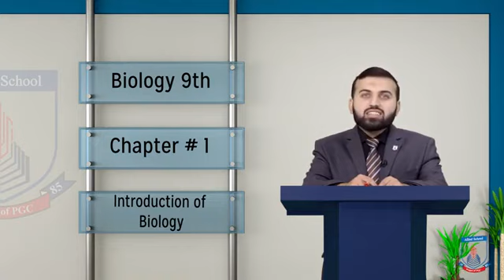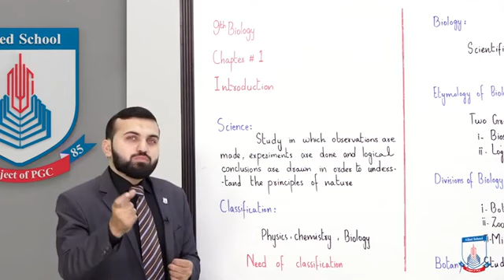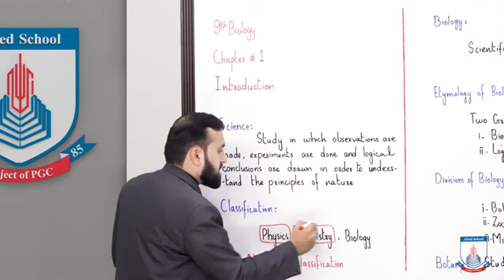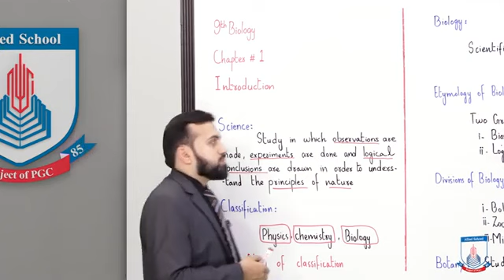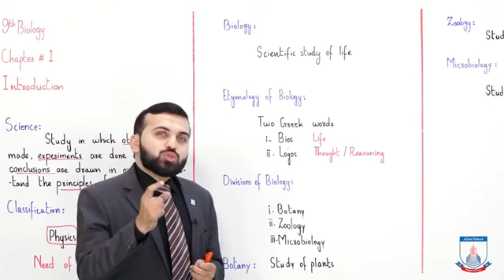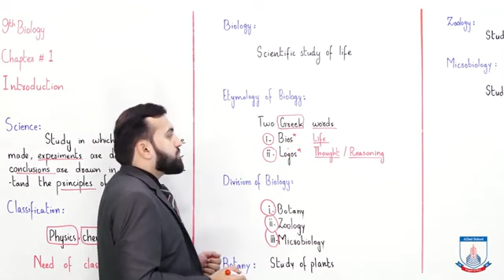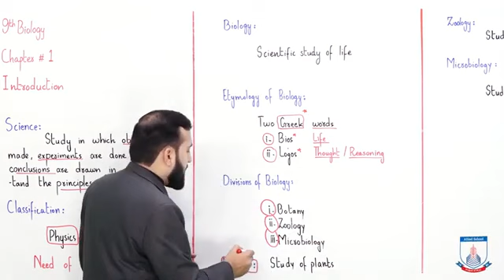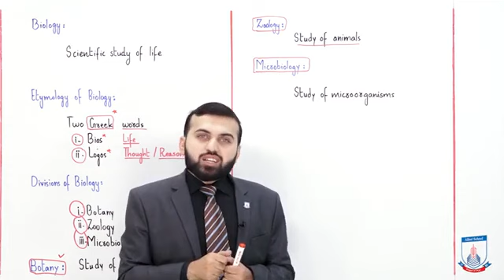class 9 biology chapter 1 |lecture 1 - Introduction |Allied school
Welcome to the first lecture of Class 9 Biology Chapter 1, "Introduction," presented by Allied School. In this video, our expert biology teacher will provide a comprehensive introduction to the fundamental concepts and themes of biology, setting the stage for a fascinating journey into the world of life sciences.

Throughout the lecture, you will explore the basic definition of biology and its significance in understanding the living world. The teacher will discuss the various branches of biology and how they contribute to our understanding of different organisms and their interactions.

Covering key topics such as the characteristics of living organisms, the levels of biological organization, and the scientific method, this lecture aims to lay a solid foundation for your future studies in biology. You will gain insights into the diverse fields of biology, such as botany, zoology, microbiology, and ecology, and understand how they interconnect to form a holistic view of life on Earth.

With clear explanations and engaging visuals, this video lecture will captivate your interest and make learning biology an enjoyable experience. Whether you are a student of Allied School or someone seeking to enhance their knowledge of biology, this lecture will provide you with valuable insights and a strong starting point for further exploration.

Join us as we embark on this exciting journey through the world of biology. Watch the video now and discover the wonders of life sciences!